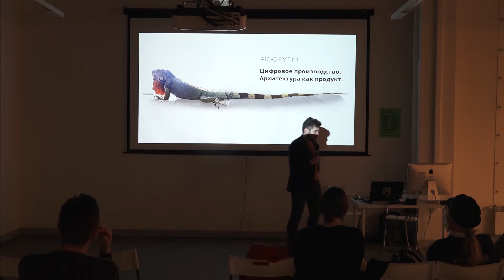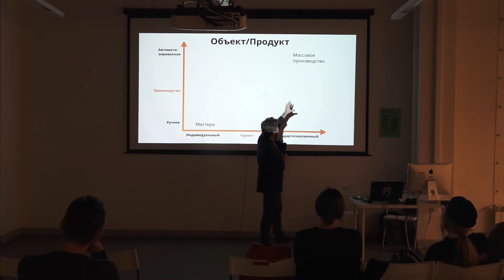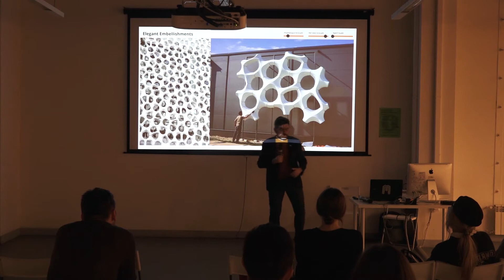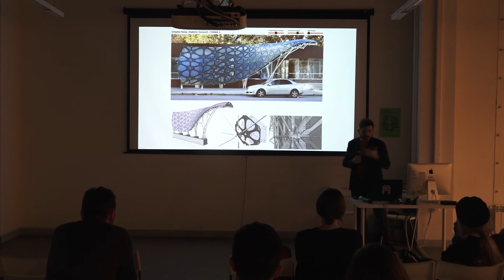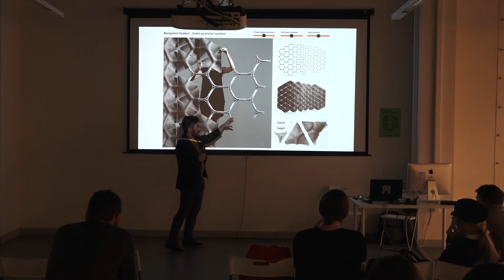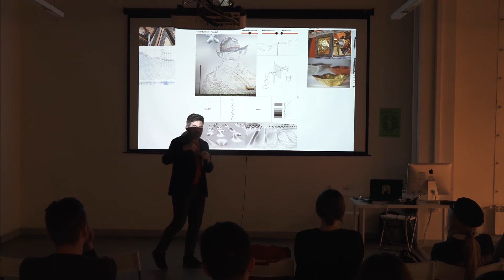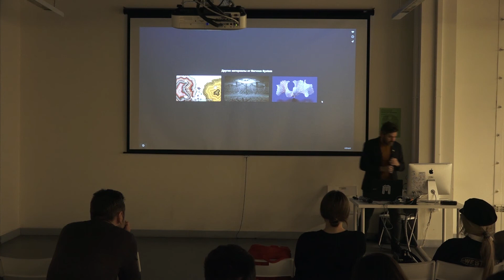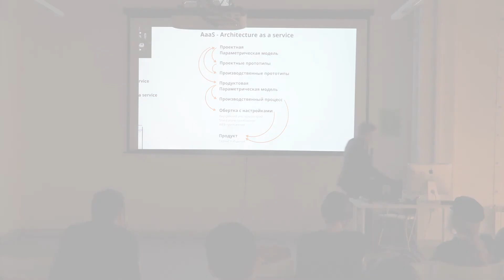Эдуард Хайман: Цифровое производство. Архитектура как продукт